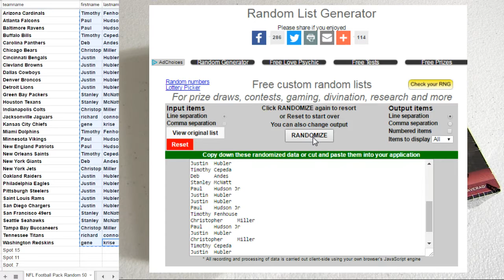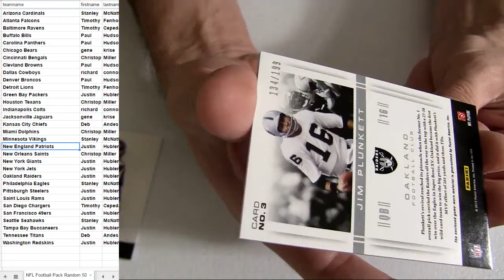NFL Pack #50 2012 Momentum